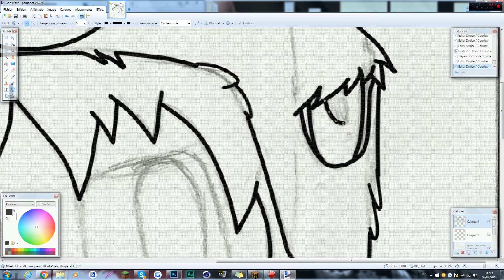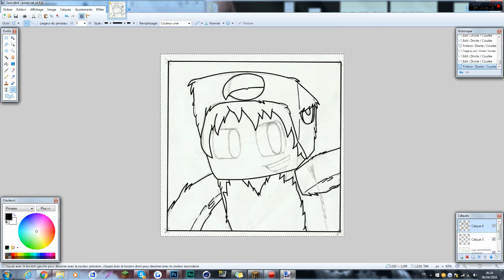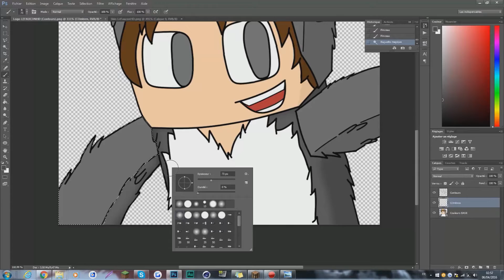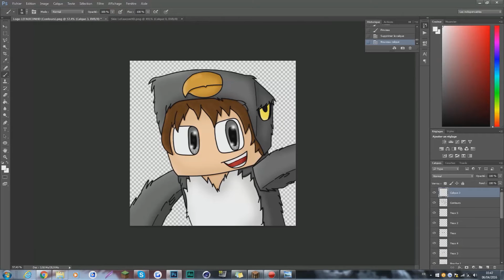Speed Art - LOGO LeFauconHD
Hello tout le people les gens,pour une nouveau SPEED ART ET SUREMENT L'UN DE MES MEILLEURS pour LeFauconHD qui est vraiment sympa et la banner est à venir aussi ;D
••► Logiciels de Tournage : Action Mirillis | Fraps
••► Logiciels de Montage : CamStasia Studio 8 | Sony Vegas Pro 12